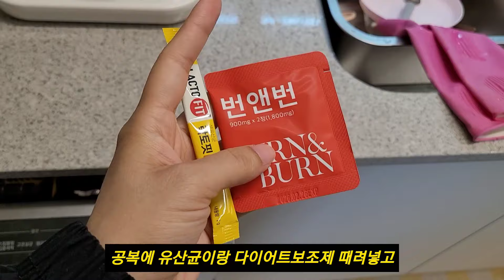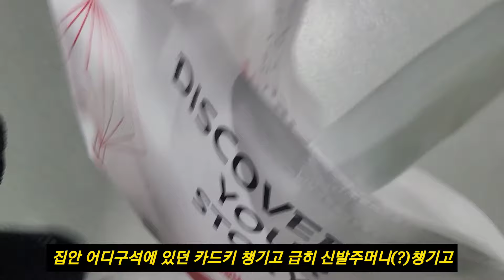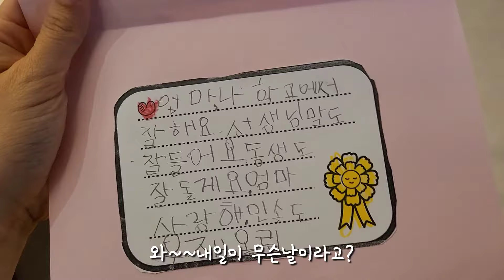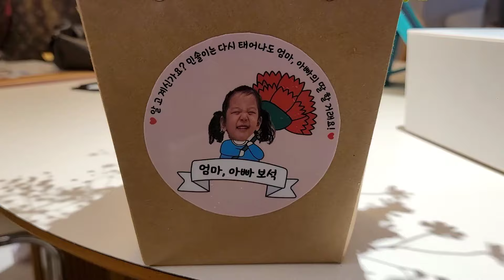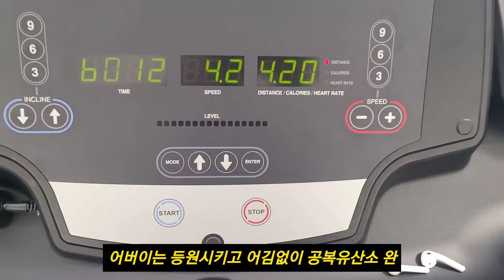육아vlog. 살빼고보니 골반이 국산인 슬픈 애셋맘이야기(다이어트보조제내돈내산,지흡후관리,다이어트식단,세돌홈파티,삼남매육아)